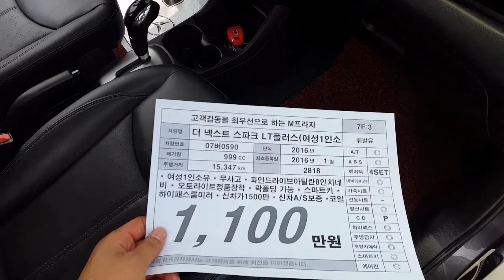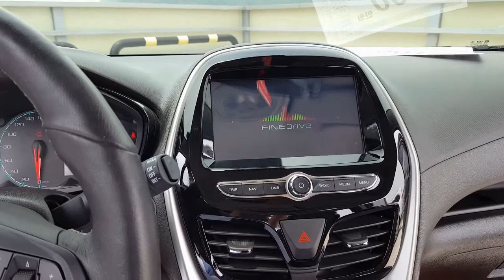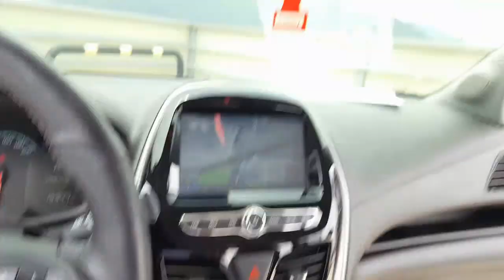더넥스트스파크 중고차 배달완료! 어떻게 거래했나요?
안녕하세요? 차파는최부장입니다.

부산에서 중고차를 거래하고 있는 중고차딜러입니다.
거래한 차량의 판매후기와 매입후기, 거래하면서 알려드릴 수 있는
소소한 중고차 구입에 관한 팁들을 업로드하고 있습니다.